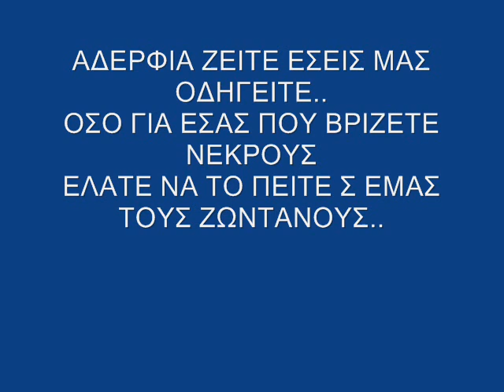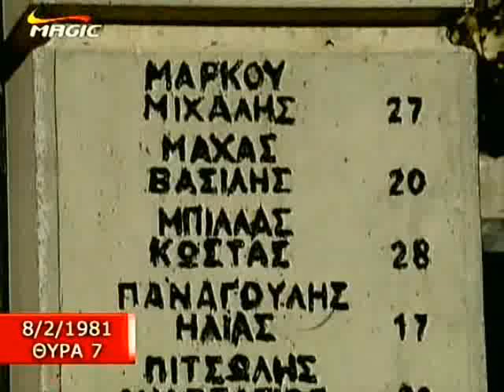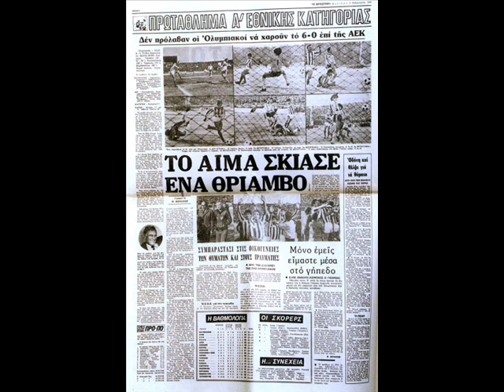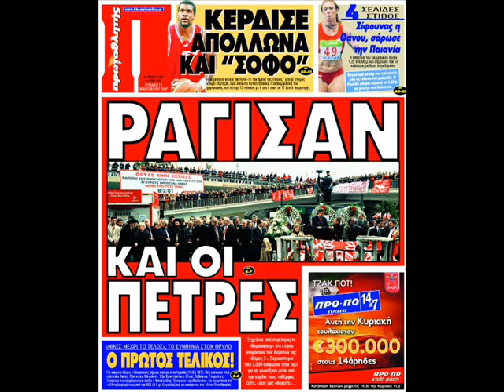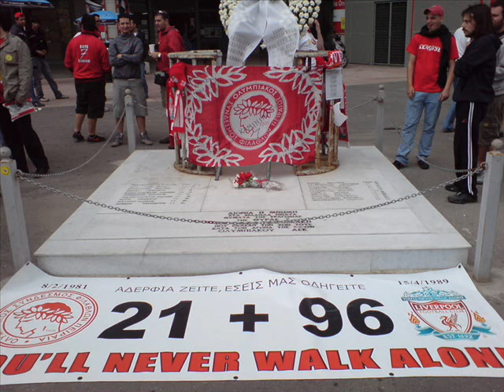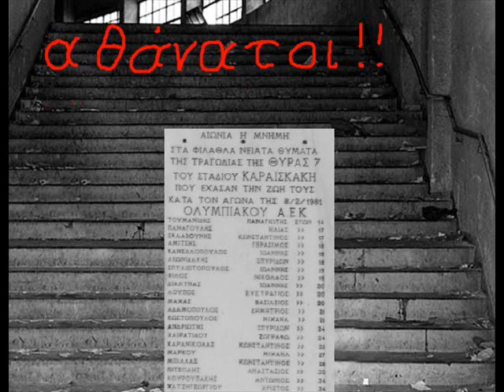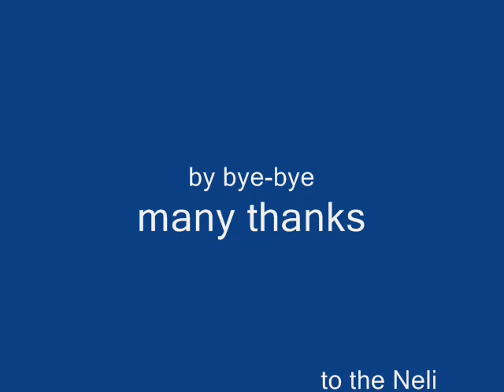8-2-81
ΓΙΑ ΠΑΝΤΑ ΣΤΙΣ ΚΑΡΔΙΕΣ ΜΑΣ
ΑΔΕΡΦΙΑ ZEITE EΣΕΙΣ ΜΑΣ ΟΔΗΓΕΙΤΕ